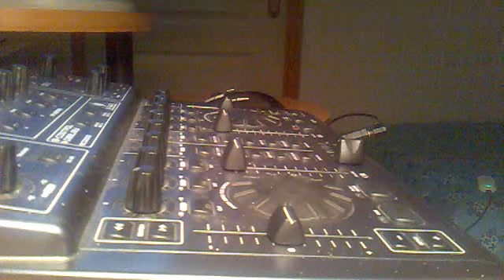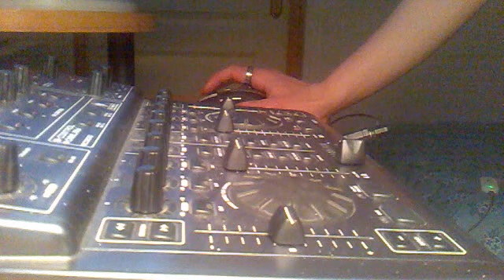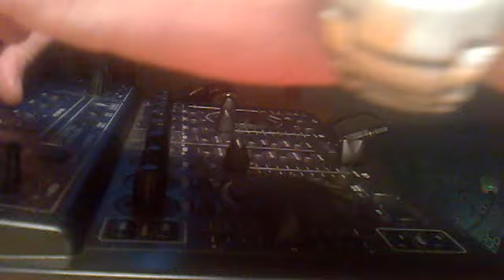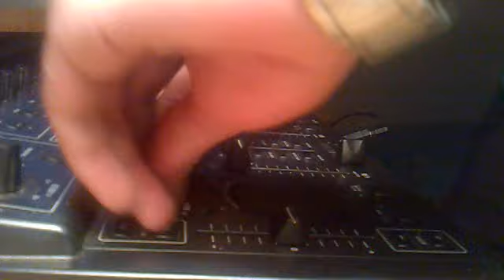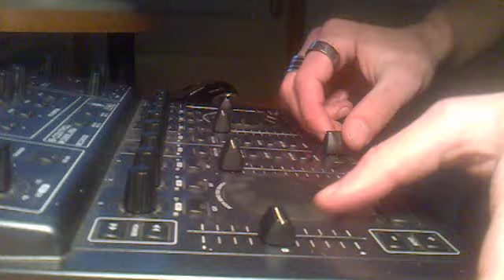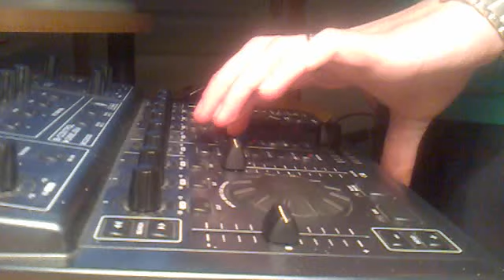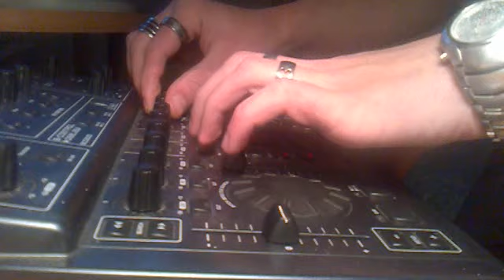Super Mario Bross RmX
pues un video de los primeros ke grabe cn la mesa de mezclas!cn la cancion de supermario y una base ke pille x hay!